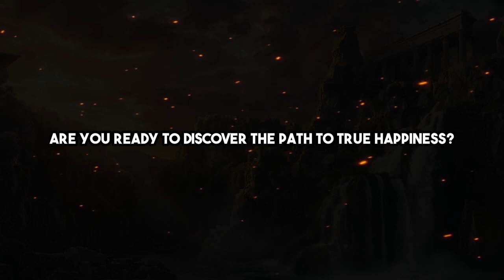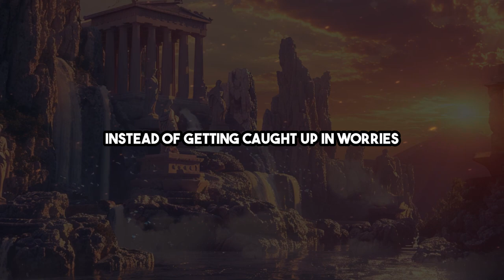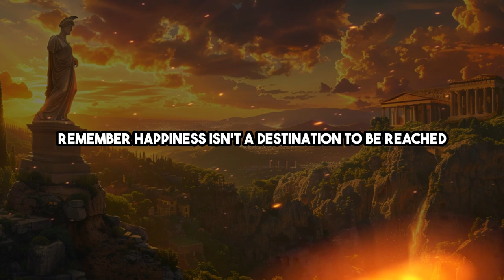How To ACTUALLY Be HAPPIER | STOICISM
Unlock the secrets to lasting happiness and fulfillment with 4 powerful Stoic strategies, guiding you to find joy, contentment, and meaning in every moment.

📖 Book recommendations*:
How To Be A Stoic
Lives of the Stoics

💡 Key moments:
0:00 Introduction
0:44 1. Cultivate gratitude
1:14 2. Embrace virtue
1:50 3. Practice acceptance
2:31 4. Live in the present moment
3:20 Conclusion